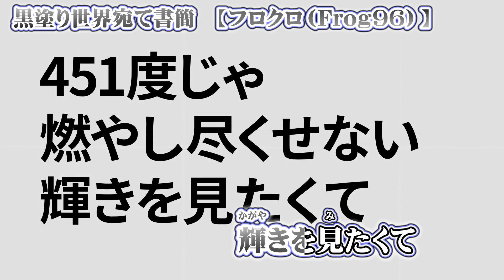【ニコカラ】黒塗り世界宛て書簡【 off vocal +1 】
フロクロ(Frog96) 様の『 黒塗り世界宛て書簡 』のニコカラ（カラオケ字幕）です((( ○┓ﾍﾟｺｯﾘ